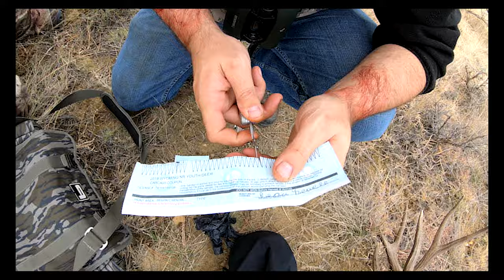WYOMING MULE DEER & ANTELOPE TRAILER!!!